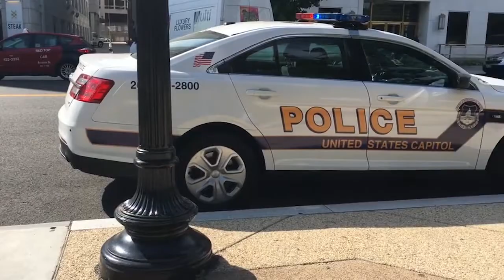MIGRANTES ADAPTACION SOCIAL